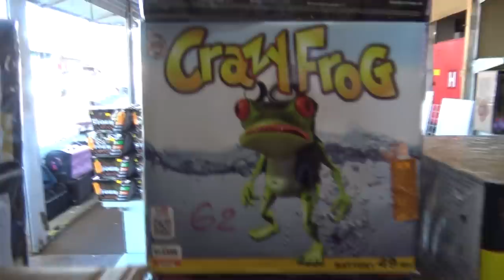NIEUWE VUURWERK MARKT In TSJECHIE Heeft ZIEK Vuurwerk!